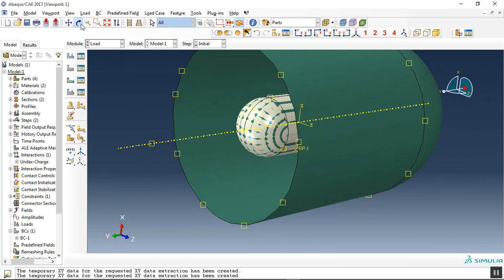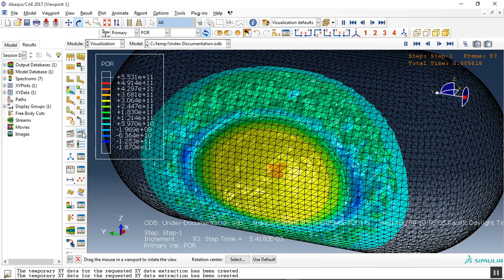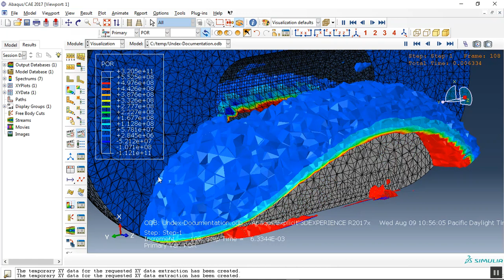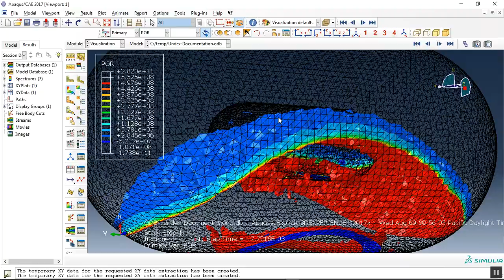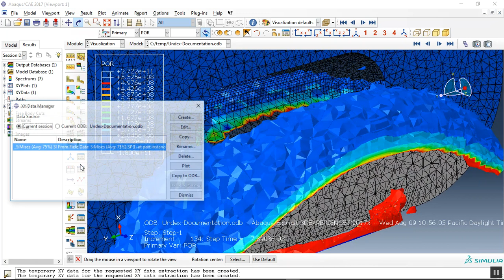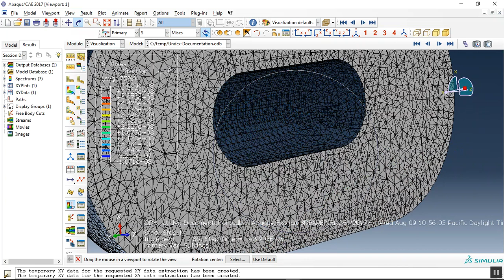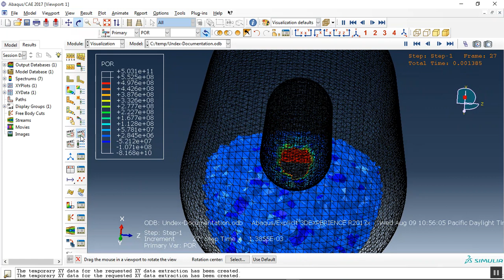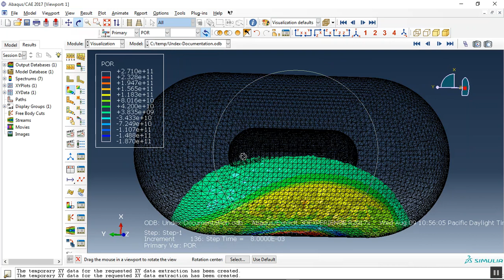Simulation Explosion in Abaqus